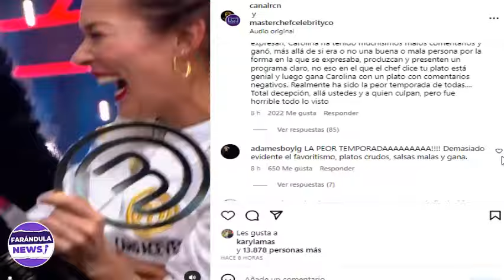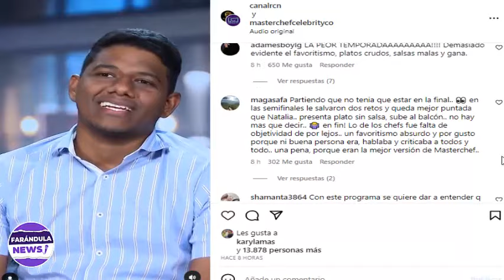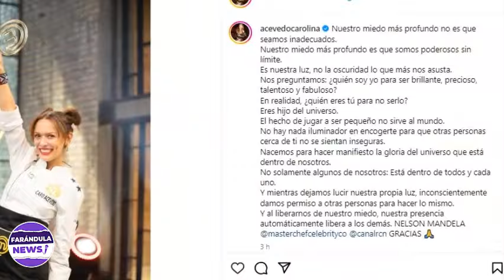"MASTERCHEF estaba ARREGLADO" CAROLINA ACEVEDO responde A LAS CRITICAS POR SU triunfo HOY!